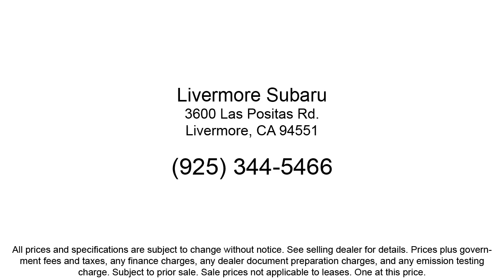2024 Subaru Impreza 2.5RS Hatchback Livermore Pleasanton Dublin Tracy Fremont San Ramon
2024 Subaru Impreza 2.5RS Hatchback Stock Number: PS14266RZ Vin:JF1GUHJC8R8314266.